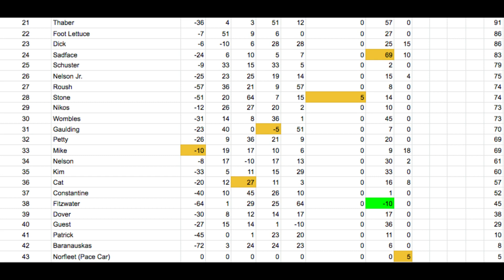2020 Dogecoin Cup Series - Round 8 - Winston-Salem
Going from a giant superspeedway where control is key to a small short track where awareness is key is a tough transition, but this week the Dogecoin Cup Series drivers will have to make The Madhouse of Bowman-Gray Stadium work for them fast as to get the big points you will need to advance.